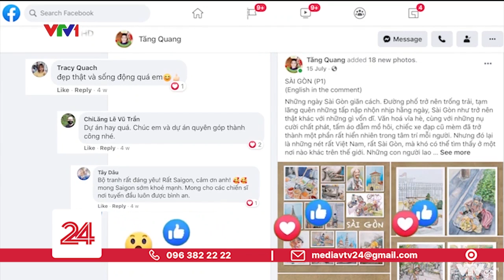Gửi thông điệp chống dịch qua sáng tạo nghệ thuật | VTV24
Những ngày này, mỗi người dân Việt Nam với nghĩa cử đồng bào, ai cũng muốn góp một tay vào công cuộc chống dịch bằng nhiều cách khác nhau, những sáng tạo nghệ thuật cũng là một phương thức để giúp cho chúng ta có thể vơi bớt đi lo lắng bởi tác động của dịch bệnh, lan tỏa và sẻ chia những thông điệp tích cực.